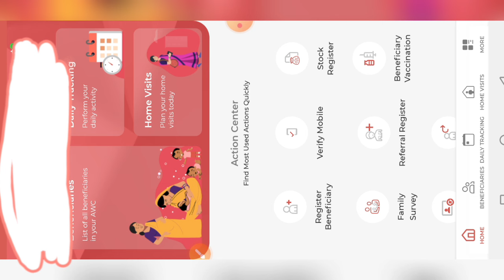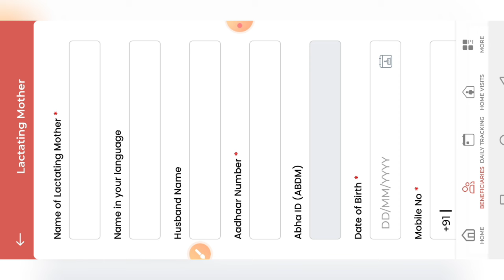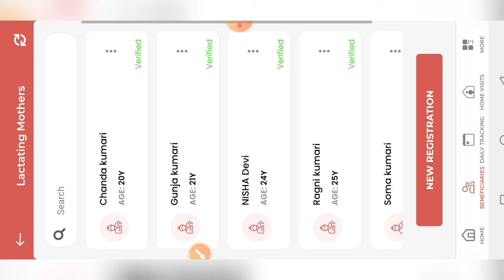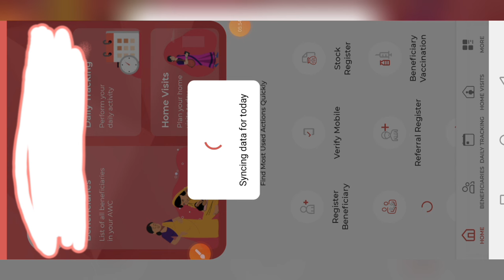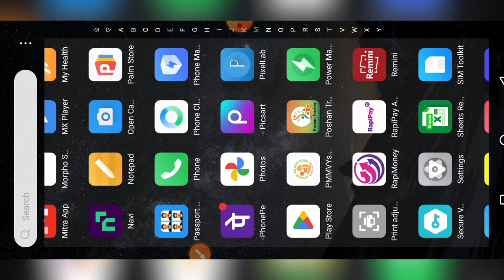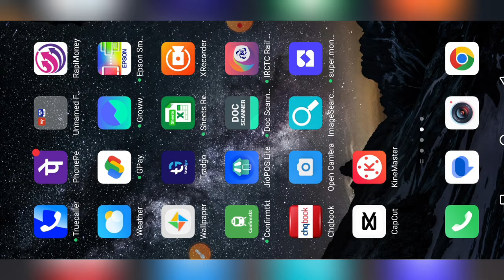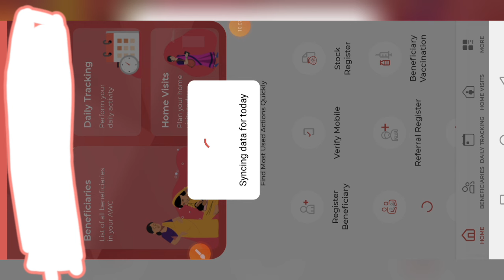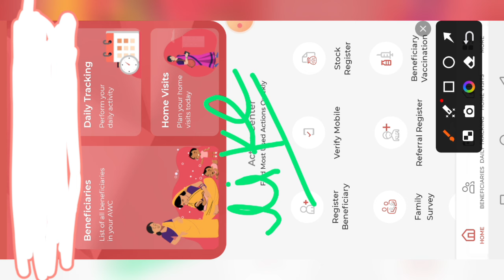Poshan Tracker 21.8|तीन नया तरीका |बार बार उजला स्क्रीन अब नहीं |poshan tracker new registration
लाइक कीजिए 👍
कमेंट कीजिए...